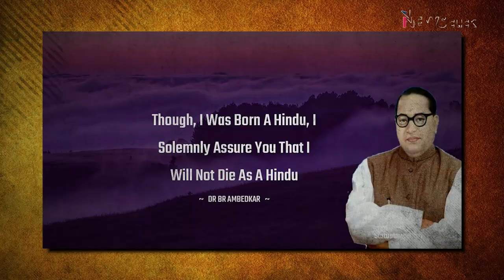BJP-AAP अम्बेडकर को नाममात्र अपनाते हैं?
इतिहास के पन्ने के इस अंक में वरिष्ठ पत्रकार निलांजन मुखोपाध्याय ने प्रोफेसर एन सुकुमार से अम्बेडकर, उनके धर्म परिवर्तन और राजनीतिक वजहों से उनके नाम का इस्तेमाल करने आदि विषयों पर चर्चा की।